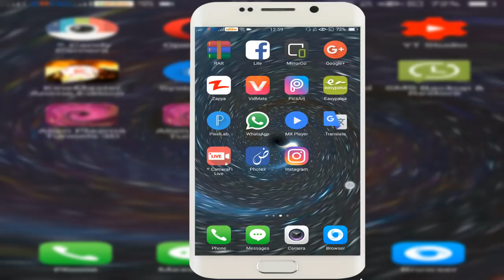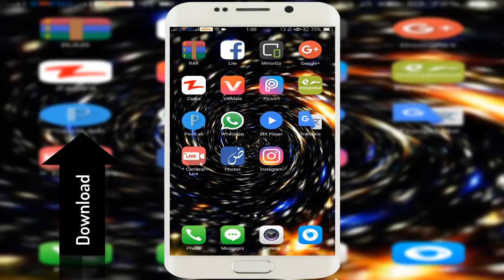Alien Plasma Tunnels 3D - Best Android Galaxy Live Wallpaper -Traveling Incredible Hyperspace Tunnel